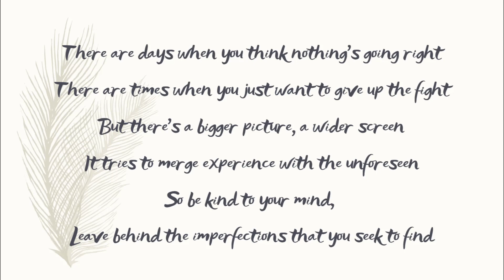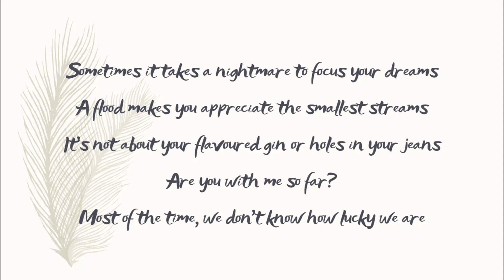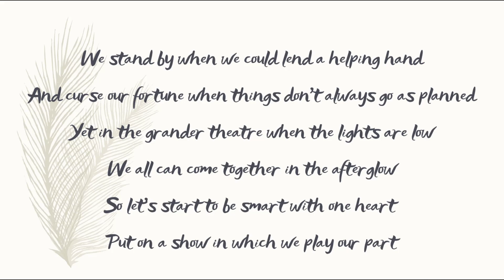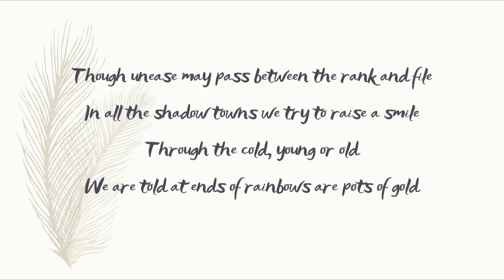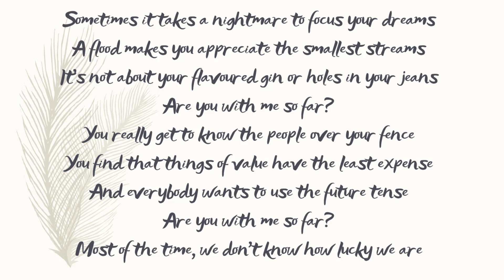How Lucky We Are - Martin Weston (Lyric Video)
This song was written and recorded in a couple of days during the COVID-19 lockdown. I was thinking about how, in life, we often take things for granted or sometimes complain or struggle when we have no real reason to. I guess it's a song about perspective.

Available for stream or download from Apple Music, Amazon Music, Spotify, Google Play etc.